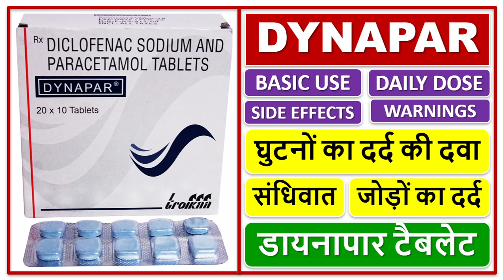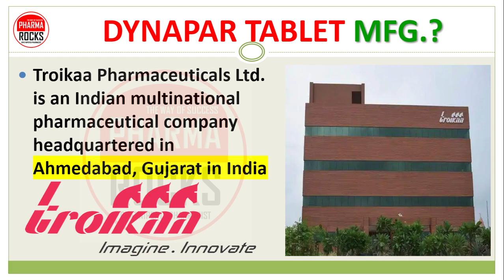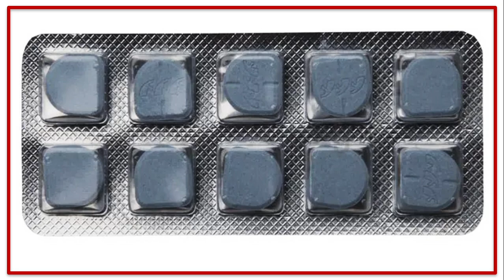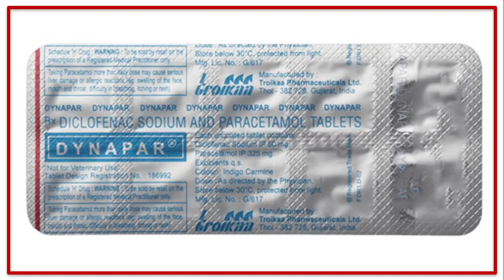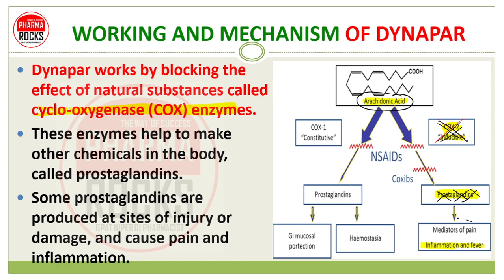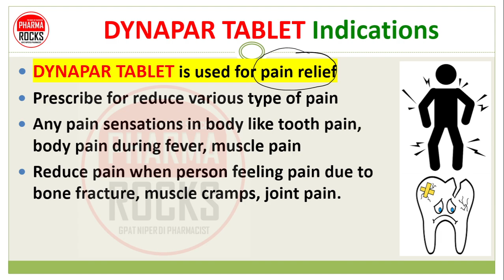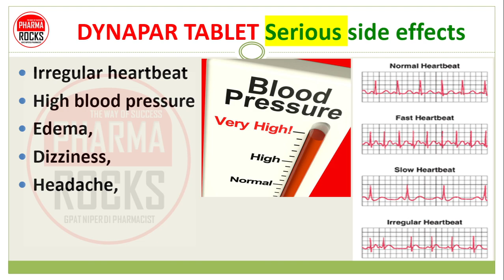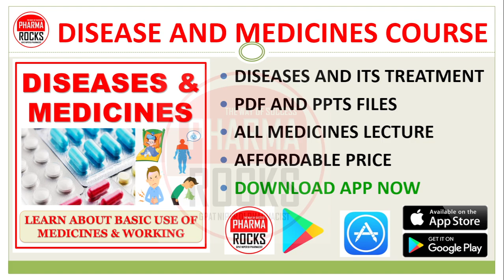DYNAPAR TABLETS, DOSE, SIDE EFFECT, डायनापार टैबलेट, घुटनों का दर्द, संधिवात, जोड़ों का दर्द की दवा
ASSISTANT PROFESSOR
FOUNDER PHARMAROCKS
PHD SCOLAR (GTU AHMEDABAD)

📚 STUDY MATERIAL
👨🏼‍🏫 VIDEO LECTURE
📊 TEST SERIES

DYNAPAR TABLET
DYNAPAR TABLET is class of medicine called painkiller and   anti-inflammatory
Combination of two drugs
1. Diclofenac-50mg
2. Paracetamol-325mg
Manufacturer
TROIKAA PHARMACEUTICALS LTD

Troikaa Pharmaceuticals Ltd. is an Indian multinational pharmaceutical company headquartered in Ahmedabad, Gujarat in India

Dynapar TABLET
It is a combination of non-steroidal anti-inflammatory drug (NSAID)
They have anti-inflammatory and analgesic properties used to treat osteoarthritis, rheumatoid arthritis and ankylosing spondylitis.
Also use to treat different types of pain and painful conditions.

WORKING AND MECHANISM OF DYNAPAR
Dynapar works by blocking the effect of natural substances called cyclo-oxygenase (COX) enzymes.
These enzymes help to make other chemicals in the body, called prostaglandins.
Some prostaglandins are produced at sites of injury or damage, and cause pain and inflammation.

DYNAPAR TABLET DOSE
1 Tablet 2 to 3 times a day
Start with low dose

DYNAPAR TABLET Indications
DYNAPAR TABLET USES,
DYNAPAR TABLET is used for pain relief
Prescribe for reduce various type of pain
Any pain sensations in body like tooth pain, body pain during fever, muscle pain
Reduce pain when person feeling pain due to bone fracture, muscle cramps, joint pain.
Relief of pain & inflammation in osteoarthritis, rheumatoid arthritis & ankylosing spondylitis.

DYNAPAR TABLET  Common side effects
Vomiting,
Stomach pain
Epigastric pain,
Nausea,
Indigestion,
Diarrhea,
Heartburn,

DYNAPAR TABLET Serious side effects
Irregular heartbeat
High blood pressure
Edema,
Dizziness,
Headache,
STOP TAKING IT IF YOU FEEL ANY OF SERIOUS SIDE EFFECT OF MEDICINE
DYNAPAR TABLET CONTRAINDICATIONS
Allergy of NSAIDS
Ischaemic heart disease.
Peripheral arterial disease.
Cerebrovascular disease.
Peptic ulcer
Liver and kidney disease
Avoid use in children
Avoid during Pregnancy
घुटनों का दर्द की दवा,
डायनापार टैबलेट,
संधिवात,
DYNAPAR,
DYNAPAR TABLET,
Diclofenac-50mg,
Paracetamol-325mg,
TROIKAA PHARMACEUTICALS LTD,
anti-inflammatory,
painkiller,
Troikaa Pharmaceuticals Ltd,
non-steroidal anti-inflammatory drug (NSAID),
analgesic properties,
Dynapar,
Dynapar tablet kaise kam karta hai?,
Dynapar tablet dose,
dynapar tablet kitni bar khate hai,
dynapar tablet hindi review,
dynapar hindi me,dynapar salt,
dynapar me konsi dawa hai,
dynapar use,
best pain killer,
डायनापार टैबलेट,
संधिवात,
DYNAPAR,
DYNAPAR TABLET,
Diclofenac-50mg,
Paracetamol-325mg,
TROIKAA PHARMACEUTICALS LTD,
anti-inflammatory,
painkiller,
Troikaa Pharmaceuticals Ltd,
analgesic properties,
Dynapar,
Dynapar tablet dose,
dynapar use,
best pain killer,
Dynapar,
Dynapar tablet dose,
dynapar use,
best pain killer,
डायनापार टैबलेट,
संधिवात,
DYNAPAR,
DYNAPAR TABLET,
Diclofenac-50mg,
Paracetamol-325mg,
TROIKAA PHARMACEUTICALS LTD,
anti-inflammatory,
painkiller,
Troikaa Pharmaceuticals Ltd,
analgesic properties,
Dynapar,
Dynapar tablet dose,
dynapar use,
best pain killer,
Dynapar,
Dynapar tablet dose,
dynapar use,
best pain killer,
डायनापार टैबलेट,
संधिवात,
DYNAPAR,
DYNAPAR TABLET,
Diclofenac-50mg,
Paracetamol-325mg,
TROIKAA PHARMACEUTICALS LTD,
anti-inflammatory,
painkiller,
Troikaa Pharmaceuticals Ltd,